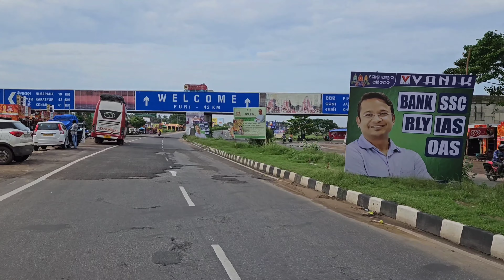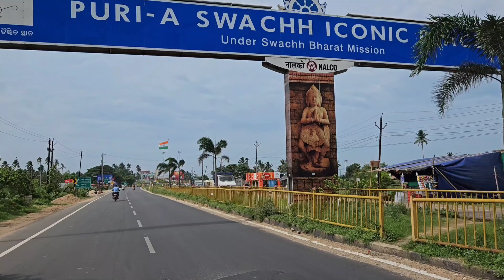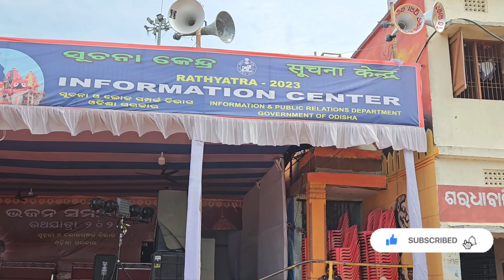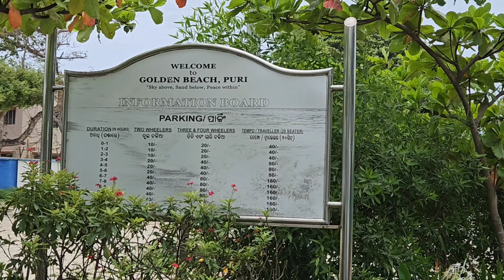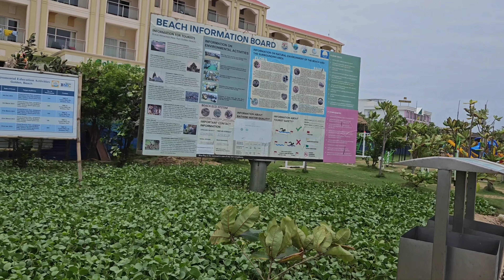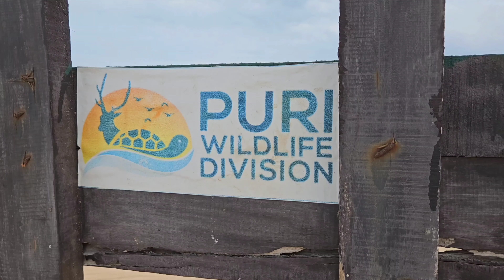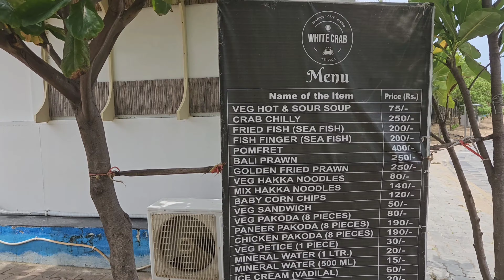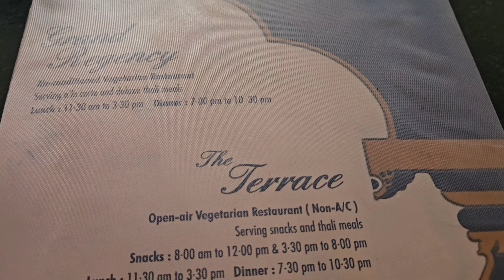A well spent day at Puri Jagannath Dham I Puri Rath Yatra 2023 Darshan I Blue Flag Beach Puri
I am Manisha Ray, a full time researcher by profession. But I am following my passion through this YouTube channel by representing street foods, cafes, restaurants, travel vlogs, and fashion... I need your support.. Keep watching my videos.
A well spent day at Puri Jagannath Dham
Puri Rath Yatra 2023 Darshan

@explorer Manisha